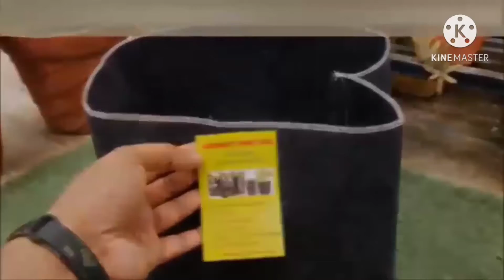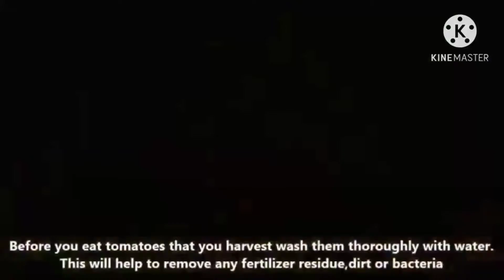Isang Nanay/Tatay Project